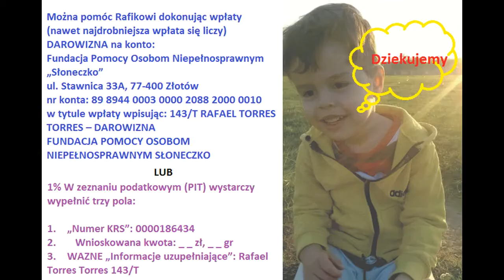PL po polsku zwierzatka po angielsku ciocia Aga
Animals

Zwierzęta